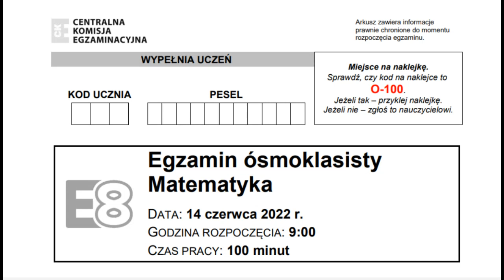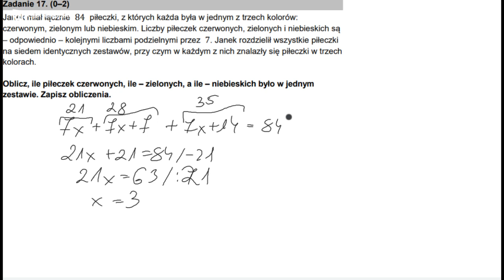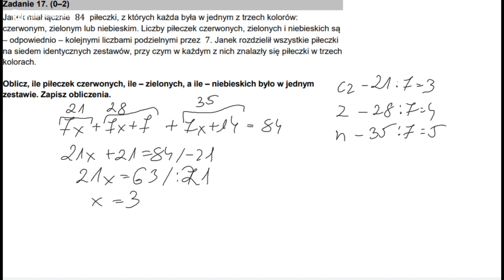Egzamin ósmoklasisty matematyka czerwiec 2022 zadania otwarte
Egzamin ósmoklasisty czerwiec 2022 matematyka,